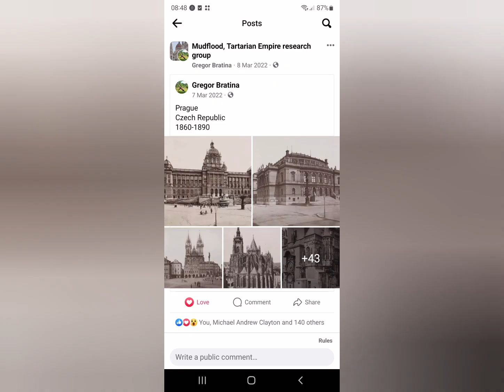Questioning History via Old Photos, part 15, Prague, Czech Republic